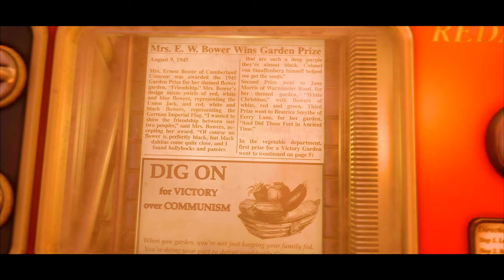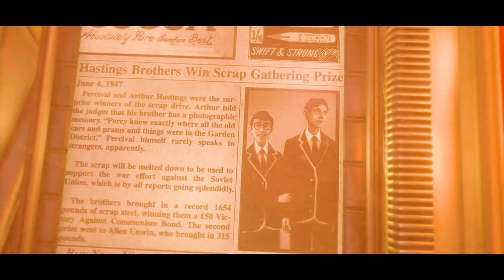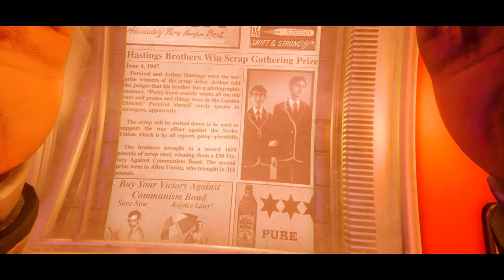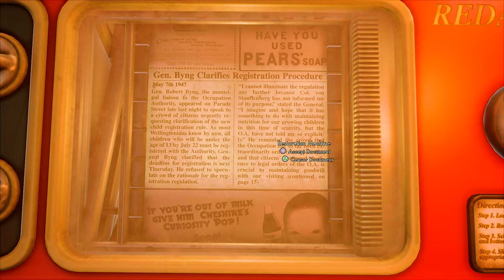RatDonalds is a real fast food joint! | We Happy Few Gameplay Part 1 of 3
The game features three different playable characters, each with their own story arcs that intersect throughout the game:
Arthur's Story: Arthur Hastings (Alex Wyndham) works as a censor approving or redacting old news articles from Wellington Wells' Department of Archives, Printing, and Recycling. While working, he comes across a news clipping of him and his older brother Percy (Bradley Henderson) after World War II. At this point Arthur can either take his Joy (which ends the game) or refuse it, wanting to remember Percy. If the latter choice is taken, Arthur attends an office party with his boss, Victoria Byng (Katherine Kingsley), and watches in horror as Victoria and his co-workers consume a rat that they hallucinate to be a candy-filled piñata. He is then called out as a "Downer" and chased by the police, ending up in the Garden District which is now populated by "Wastrels". Arthur resolves to escape Wellington Wells and find Percy.